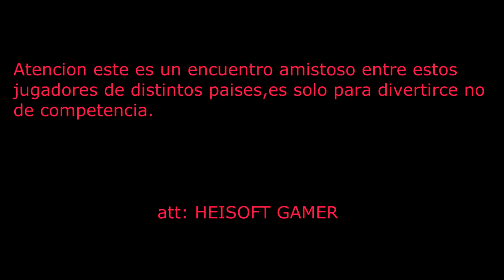DUELO AMISTOSO ENTRE PAISES // BLACKLIGHT RETRIBUTION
Red social:
Motherboar:Gigabyte z390 GAMING X
CPU: i7 9700 @3.0GHZ 8NUCLEO/8HILOS
RAM: 16gb DDR4 @ 3200mhz COSAIR VENGEANCE PRO RGB
GPU: XFX RX 570 4GB GDDR5
Almacenamiento:
M.2: 24OGB  KINGTON para el sistema operativo
M.2: 128GB FORENCE PARA JUEGOS
SSD : 12OGB KINGTON PARA FORTNITE
HDD: 1TB PARA JUEGOS Y PROGRAMAS